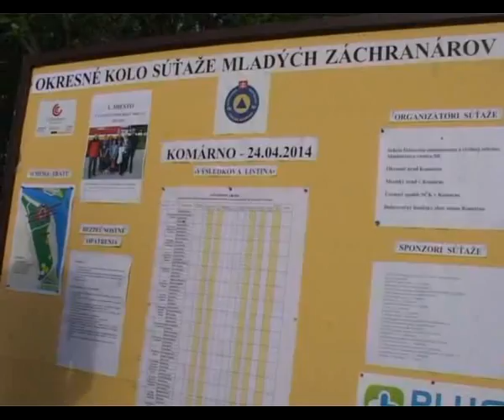Ifjúsági katasztrófavédelmi vetélkedő a Holt-Vág partján